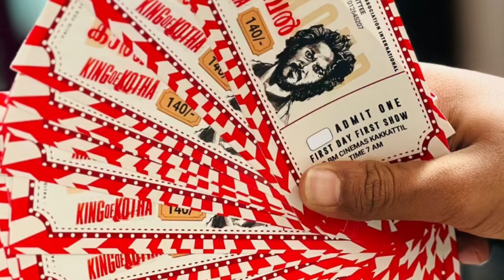Ireland Release center in Indian cinima | KING OF KOTHA |Dulqer Salman |Abhilash Joshy |Cinimamallu